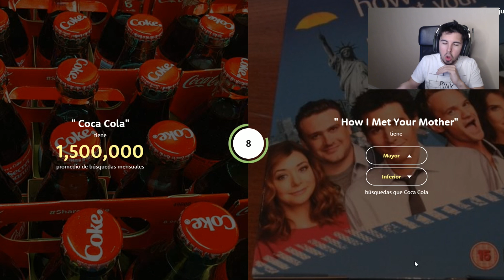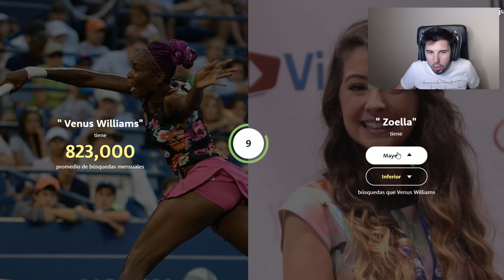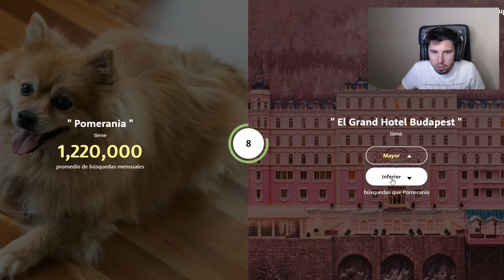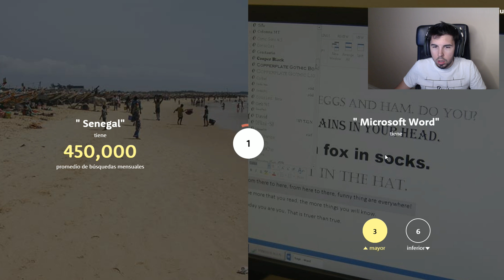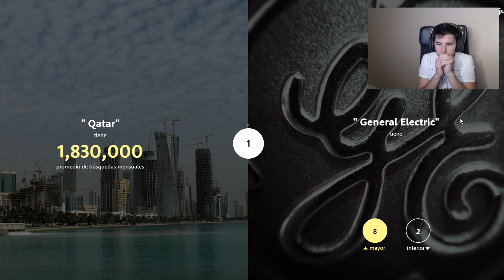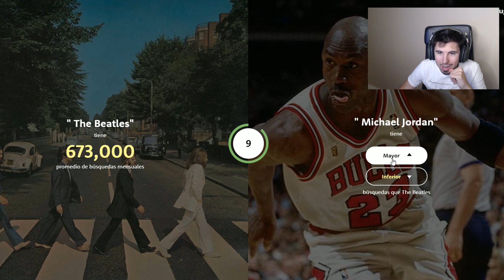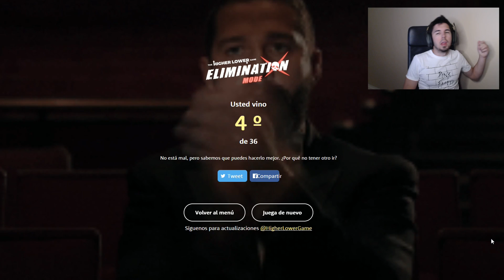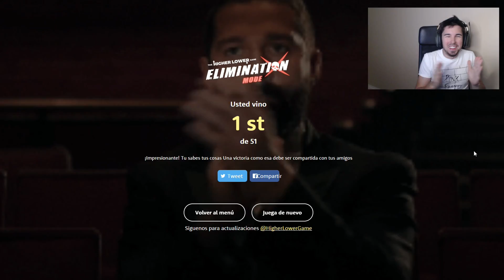QUIÉNES SON ESTOS!?